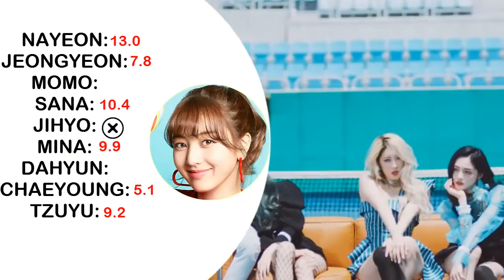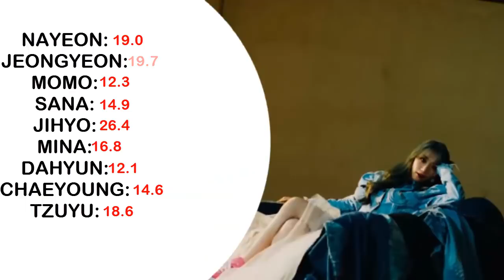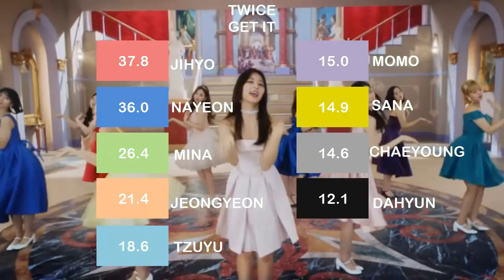HOW WOULD TWICE SING 'GET IT' (PRISTIN V) [Line Distribution]